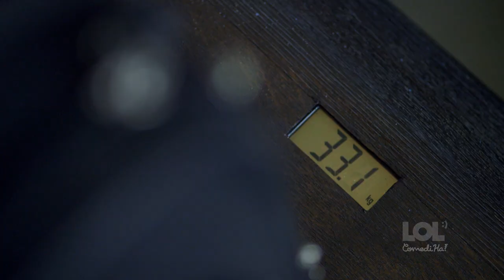What we are ready to get rid of baggage fees at the airport || LOL ComediHa!